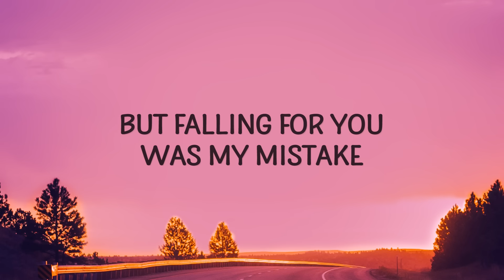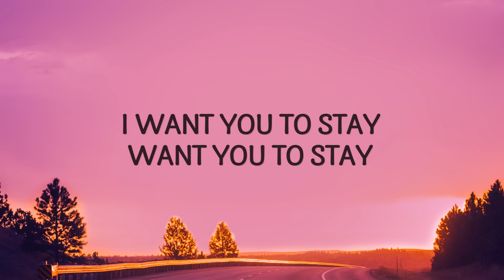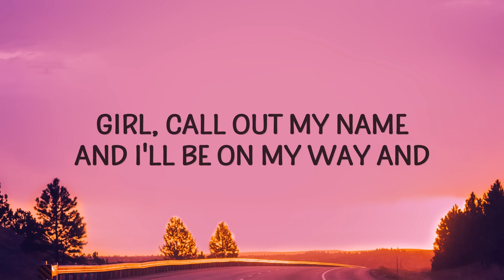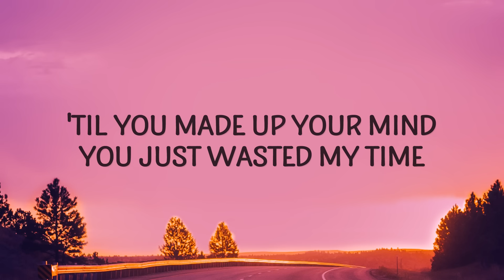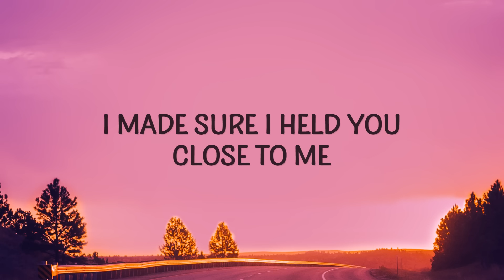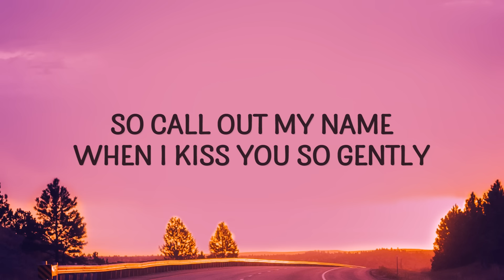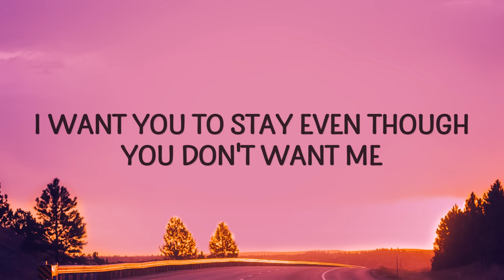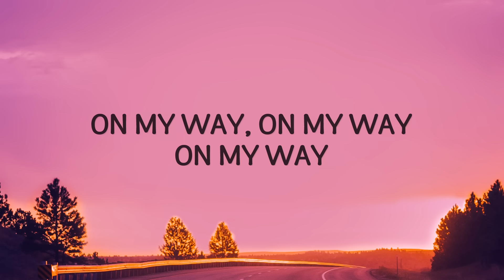The Weeknd - Call Out My Name (Lyrics)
The Weeknd - Call Out My Name

(Lyrics):
[Verse 1]

[Chorus]
I want you to stay (Want you to stay)

[Pre-Chorus]
You were on top, I put you on top
call out my name,call out my name lyrics,
the weeknd call out my name,call out my name the weeknd,
so call out my name,the weeknd call out my name lyrics,
weekend call out my name,

[Chorus]
So call out my name when I kiss you so gently (Ohh)
Girl call out my name and I'll be on my way
And, I'll be on my—

[Outro]
(On my)